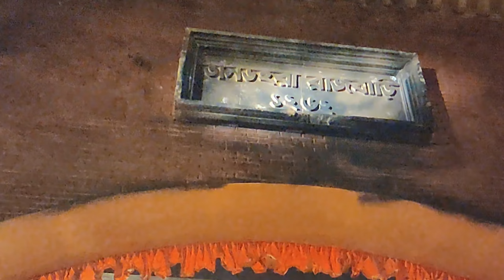Bibekananda road Karbala more durga puja 2k23 | Raaj Bari | chinsurah Durga Puja 2023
The celebration of triumph over evil has started with much anticipation and gusto. Down the ages, from the time of the zamindars of British era Bengal to communist Bengal and then to different puja loving Bengal, the festivities have always kept us alive. They have no doubt escaped from the reins of bonedi bari, the mansions of the erstwhile aristocrats, and spilled on to the para pandals, and thus turned a social venture joined and commemorated by the community.

Every neighborhood, every cul-de-sac honors the festival of Durga and a recent trend of ‘theme’ pujas have sprung up in the last decade or so. The design and decoration involves artists, architects and community representatives hosting it. Theme Pujas have significantly taken over traditional pujas over the years. And the competition to win every award from ‘best pandal,’ ‘best idol,’ to best Asura, have reached astronomical proportions.

Binekananda Road Sabajanin Club  Durga puja years in 2023.
and there puja pandel and Godess durga is very Heart touching . If you hooping pandel to Bandel plz visit there pandel .

This year Deshapriya park gives us a very beautiful pandel